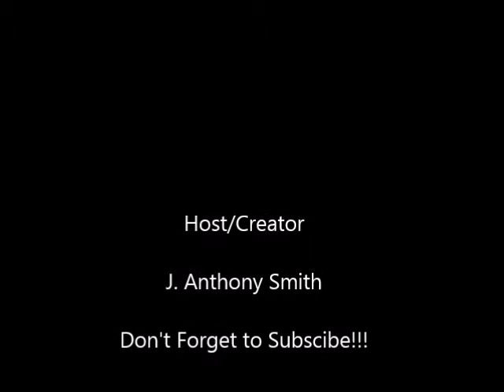How to be a successful Entrepreneur BMD S1E2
Black Men's Digest discusses the topic of Entrepreneurship with Louis McClinton of Mach 1 Motors Black business owner gives advice to help those who want to be their own boss.

black men's digest